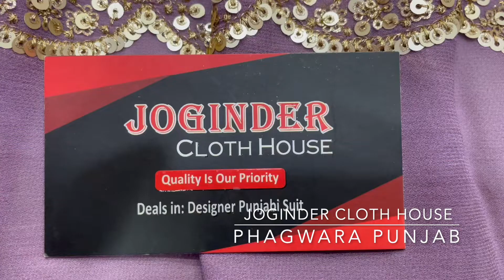Georgette Sequins Work Suit With Heavy Bottoms Organza Dupatta|Joginder Cloth House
Fabric Details:-
Top:- Georgette
Bottom:- Georgette
Dupatta:-Organza